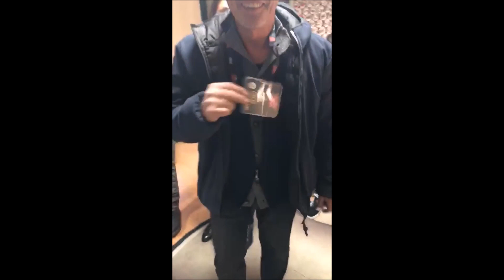FEDEZ 2.11 STORY